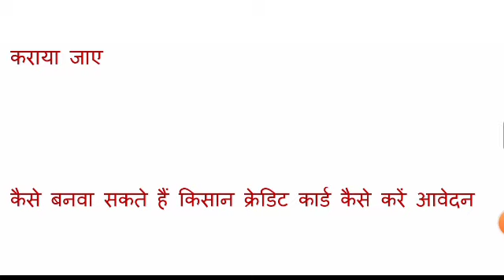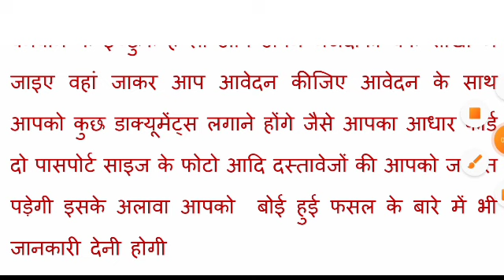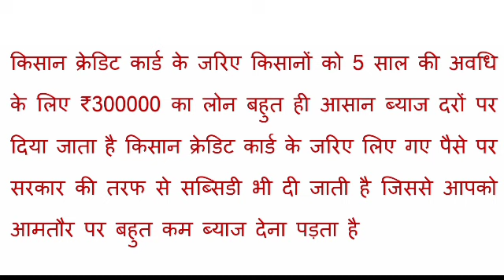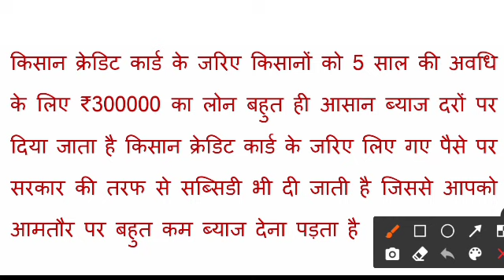किसान क्रेडिट कार्ड कैसे बनवाएं 2022? kisan credit card kaise banaeve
किसान क्रेडिट कार्ड कैसे बनवाएं 2022?